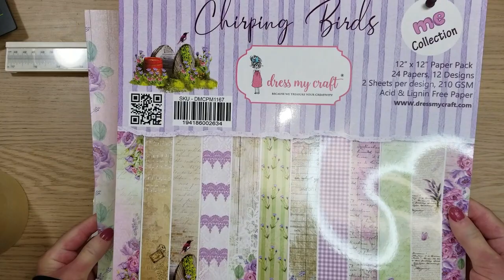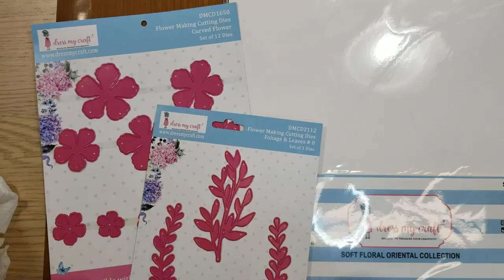Shabby Chic Treasure box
Hello everyone! It's Marilyn here.
 I'm so happy to share with you my first project as Ambassador for Dress My Craft. I altered a one dollar box and transformed it into a Shabby Chic treasure.  I have worked on it using the Chirping Birds collection. I made a video tutorial, so you can watch all the creative processes. Let's take a look...

I hope you find some inspiration!
Thank you so much for stopping by...until next time! xx
Marilyn